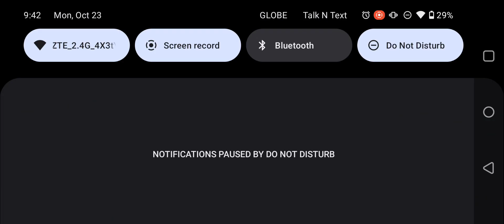🏝️Island 16 Level 3 Dino Bash Travel Thru Time ⭐⭐⭐